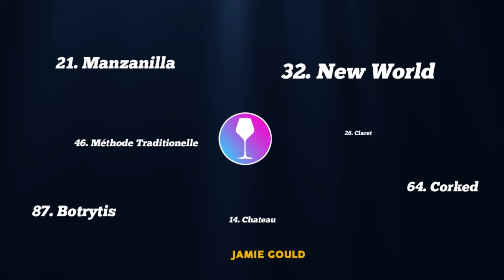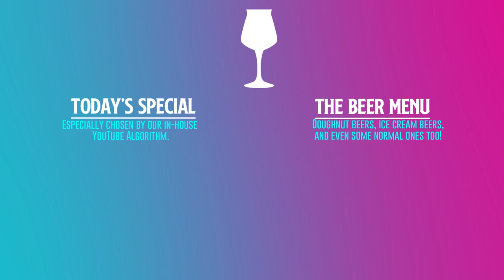Trying Kopparberg Pink Gin cans | Kopparberg Gin Review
Kopparberg make a gin now.

Kopparberg are Swedish pedlars of cider and now they've brought out a Strawberry and Lime gin cash in. This is a premixed can of that, featuring lemonade. Because sugar.
Just last month the Swedish cider company launched its first ever gin flavoured with strawberry and lime, which was followed by a mixed fruit version.

Both cost £20 for a 70cl bottle and have a much higher ABV of 37.5 per cent.

The strawberry and lime gin can be picked up in store only at Asda and Morrisons while the mixed fruit version is only in Asda stores.

You can also only buy the new tinnies in stores - use Asda and Morrisons store locator tools to find your nearest.

Rob Salvesen, head of marketing at Kopparberg, said: "The perfect serve of Kopparberg Premium Gin & Lemonade was designed to enhance the natural flavours of the gin and offer a taste profile sweet enough for a long, hot summer."

Kopparberg says it's too early to say if it'll be launching a mixed fruit gin and lemonade in cans.
This is the Kopparberg  pink gin, a strawberry and lime flavoured pink gin in a can.

Trying Kopparberg pink gin in can.